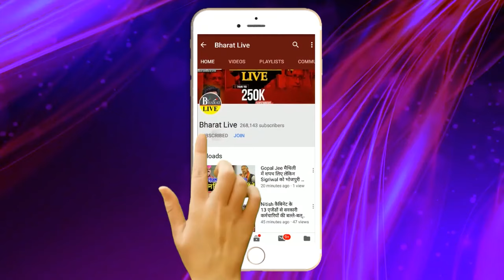बड़ी ख़बर!नीतीश से गृह विभाग छीनेगी भाजपा!JDU को लगा बड़ा झटका!